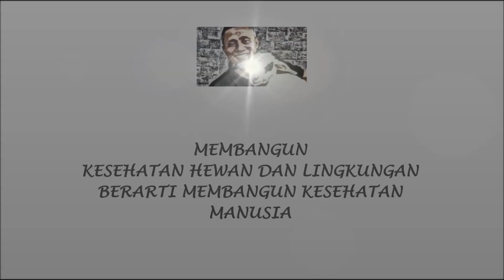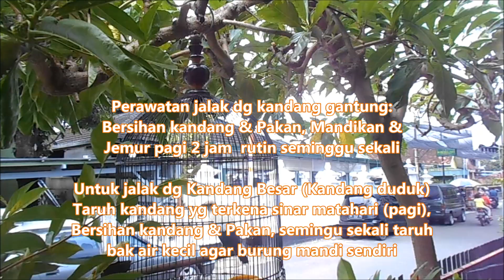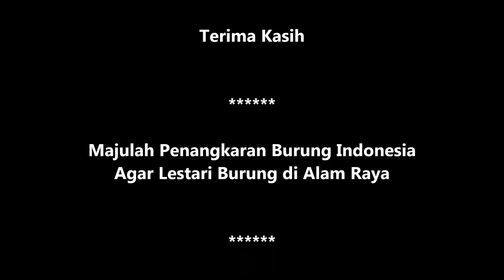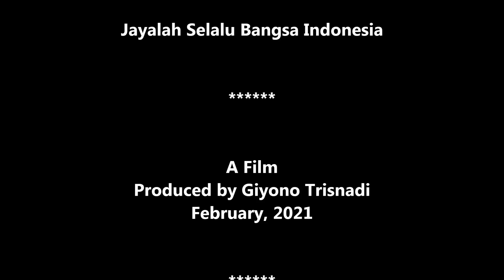GT-SK #11 Cara Merawat Burung Jalak Suren & Jalak Putih Agar Gacor, Ngegas & Jinak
Cara Merawat Burung Jalak Suren & Jalak Putih (JS & JP) Agar sehat Gacor, Ngegas, lincah Tapi Jinak. Video oleh Giyono Trisnadi. Berkembang dan majulah penangkaran burung Indonesia agar semua burung LESTARI di alam Raya. Indonesia be the best in the  world.
February, 2021 - GT Production.